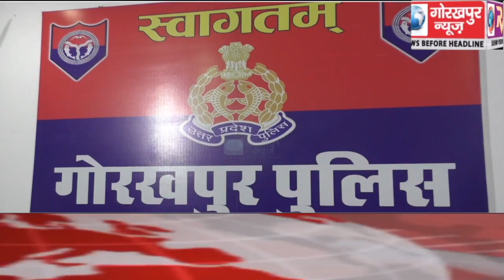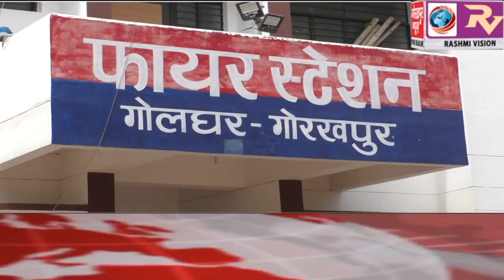GORAKHPUR NEWS Headline -31-05-2020